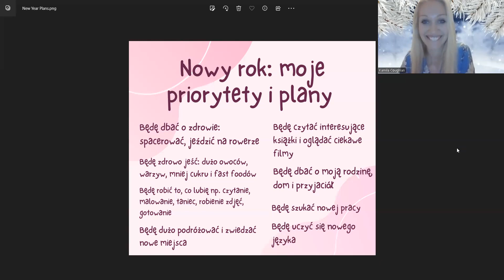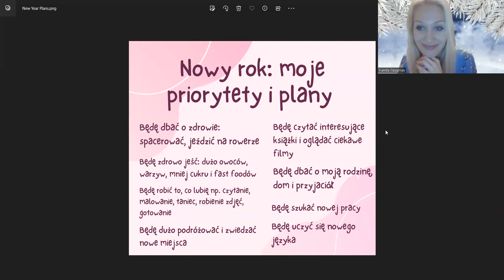Learn Polish #305 Moje plany na Nowy Rok - My plans for New Year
Learn Polish in a fun way with short Episodes. On this episode we talk about

Moje plany na Nowy Rok - My plans for New Year.

Nowy rok - New Year

Moje plany - My plans

Będę dbać o zdrowie - I will take care of my health

Będę spacerować- I will walk

Będę zdrowo jeść - I will eat healthy

Będę robić to co lubię - I will do what I like

Będę malować - I will paint

Będę miło spędzać czas - I'll have a good time

Będę dużo podróżować - I will travel a lot

Będę czytać interesujące książki - I will read interesting books

Będę dbał o moją rodzinę - I will take care of my family

Będę szukać nowej pracy - I will look for a new job

Będę uczyć się nowego języka - I will learn a new language

Jakie są Twoje priorytety na nowy rok? - What are your priorities for the new year?

Rodzina, książki, dieta - Family, books, diet